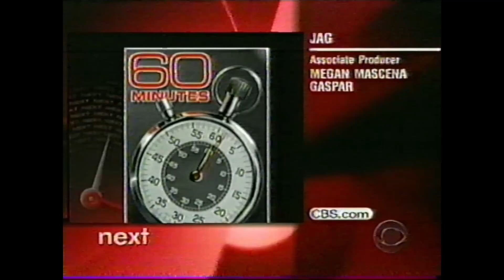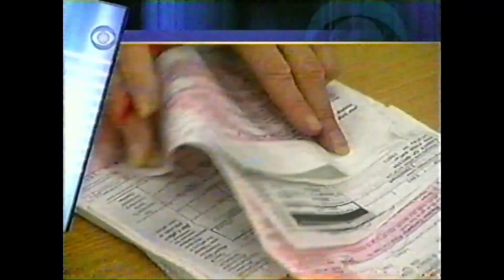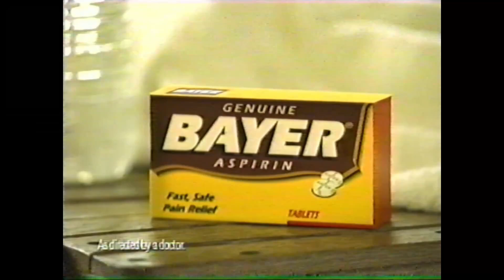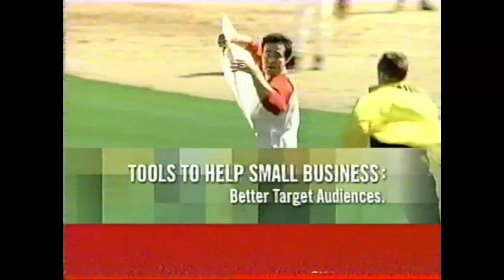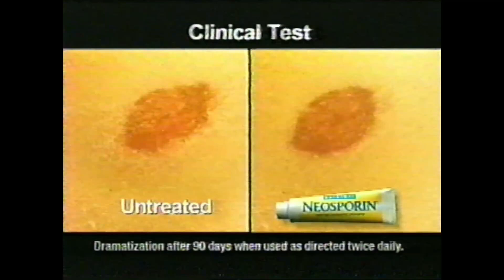2001 CBS Denver Commercials Pt. 2 - After These Messages Vol. 39